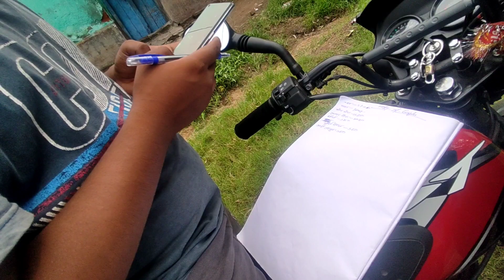Chow mein Party kiye Aaj hmlog 🤤😍|| VLOG 59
Hello guys,
Aaj ke es vlog mein hmlog ne milkar chow mein (Noodles) Banane h Or khaye h. Ye pura vlog bilkul dekhiye ga Aapko bilkul acha lgega.